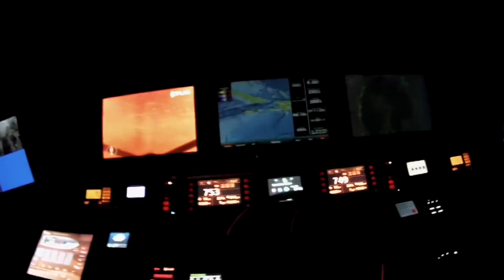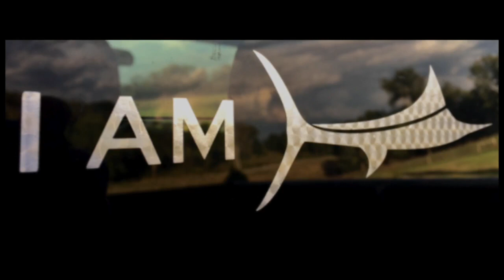VIKING 92 "DEEP DEVOCEAN" MARLIN HUNTING | Billfish TV 068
The Viking 92 EB "Deep Devocean" a floating piece of artwork out for a fun day of offshore action.
Video by: Trey Dobson
What is Billfish Movement?
Billfish Movement is a social media page/brand that shares fishing videos and images with the world! Billfish Movement was created for those who are sick of the mainstream fishing brands. We felt that things in the fishing brand and media world had to change so we took the matter into our own hands and started Billfish Movement.
Billfish Movement has now expanded to multiple social media platforms. Check them out below!